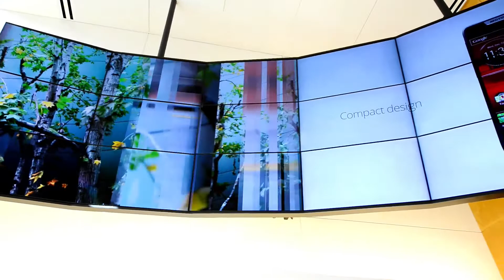Motorola Mobility - Digital Signage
M1 partnered with DesignCentrix to create a powerful experience for employees and visitors to the Silicon Valley Motorola Mobility lobby. This prominent curved video wall features dynamic visual content designed by M1 on an array of eighteen 55″ monitors. Lobby design and video wall installation by DesignCentrix.